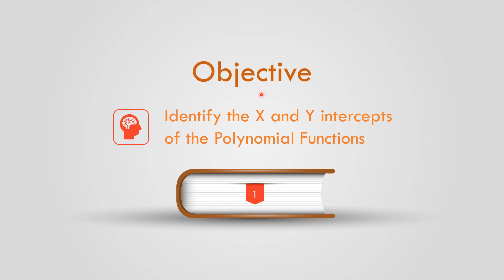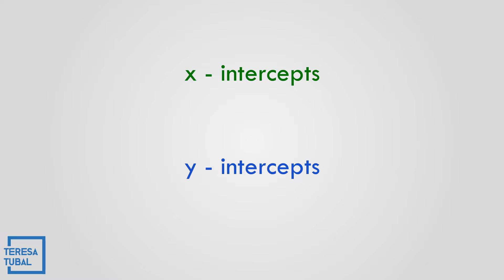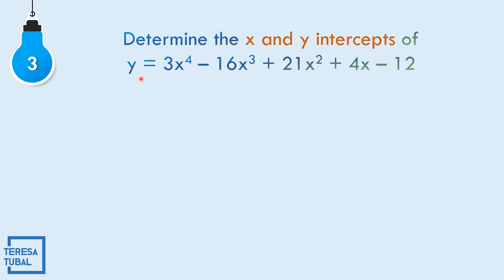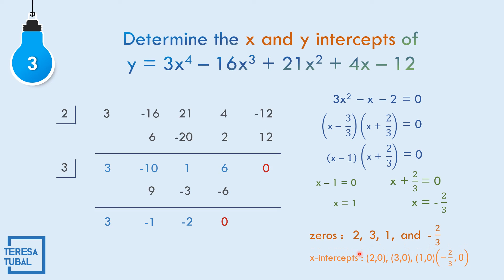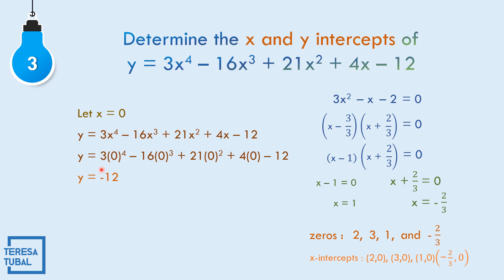X and Y Intercepts of a Polynomial Function || GRADE10 Q2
CORRECTIONS:
5:55 - x3 + 6x2 + 11x + 6 = 0
6:14 - y -intercept (0,6)